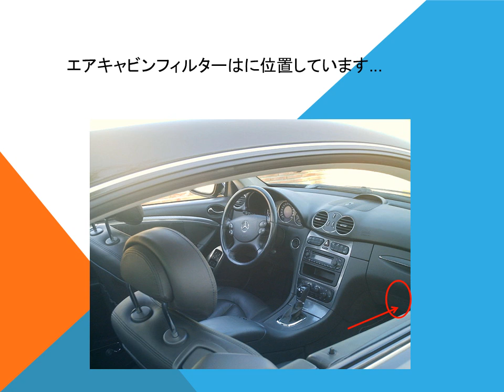メルセデスベンツCLK W208にほこり花粉フィルター エアキャビンフィルターの交換方法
チュートリアル。車メルセデスベンツCLK W208のメンテナンスを行う方法。